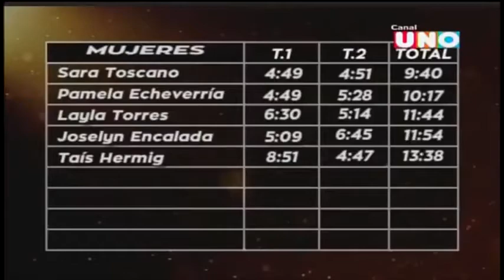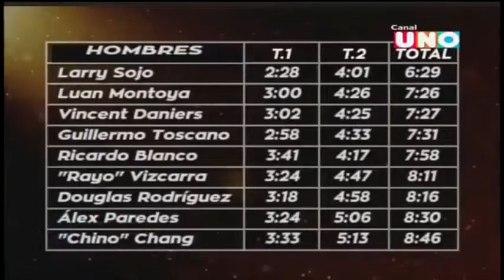BLN La Competencia - Programa Martes 30 de Enero 2018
Canal UNO
Martes 30 de Enero 2018